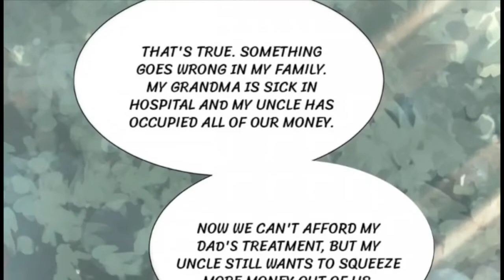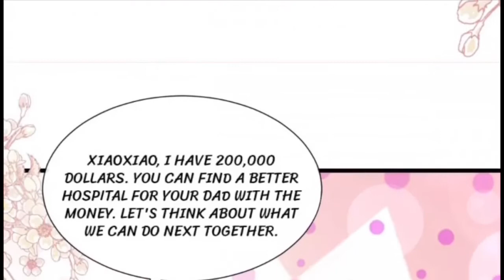Love Me Gently Bossy Ceo Chapter 68 (English) | sweets ai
Love Me Gently Bossy Ceo

This video is entirely fan made by the manga fan all things related to copyright on image, if you are the owner have any recommend with my video please contact , Thankyou